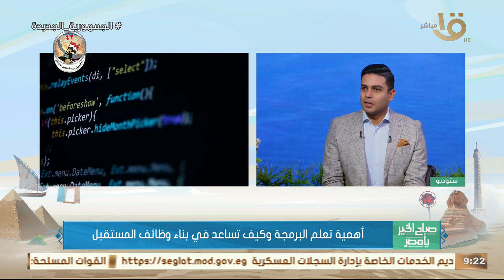أهمية تعلم البرمجة وكيف تساعد في بناء وظائف المستقبل.. تعرف على التفاصيل